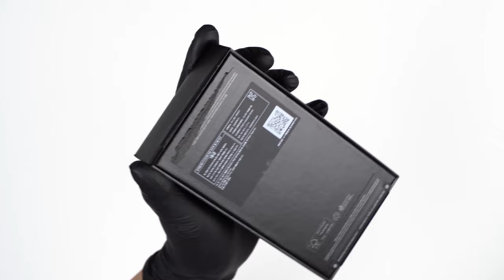삼성 갤럭시S24 갤럭시S24+ 언박싱 | 링케 케이스 컬렉션 | S24 S24+